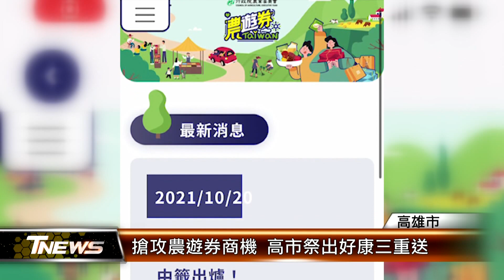搶攻農遊券商機 高市祭出好康三重送│T-NEWS聯播網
為了搶農遊券這塊大餅，高雄市農業局祭出好康三重送的活動，除了可以同享紙本振興券，消費滿500送100元的高雄券優惠外，還可以不用登錄就可以直接抽大獎，最大獎是知名的電動機車，此外，還有各區農會加碼贈的農遊行程，希望在疫情逐漸趨緩之際，邀請各地民眾來暢遊高雄的農村。